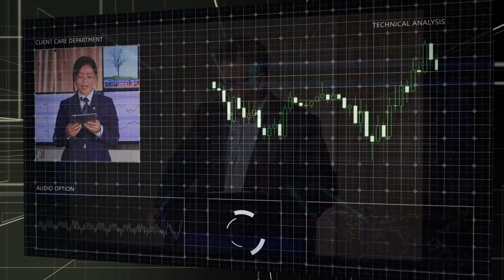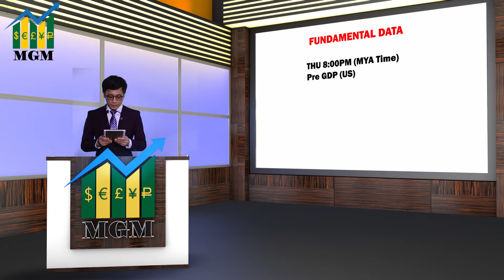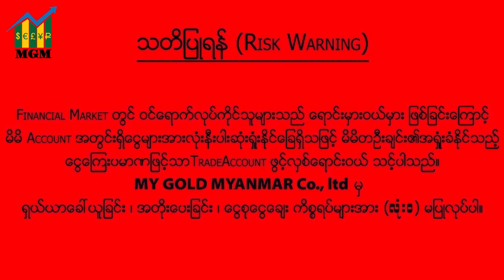Weekly 234 World Gold & Crude Oil Weekly Outlook ( 21-1-2022 to 25-2-2022 )